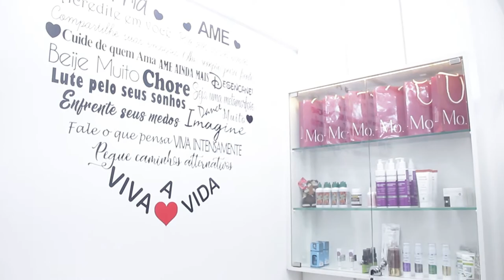MENINAS DOS OLHOS 01/08/21